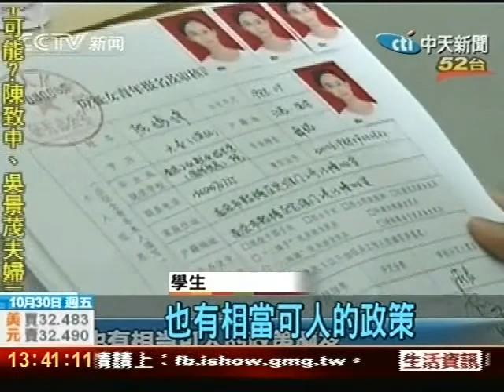十一閱兵熱潮未退 女大生爭唱從軍樂